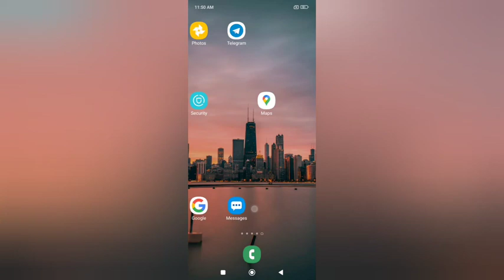redmi note 7 pro ka function | How to manage notification sound in realme 7 pro